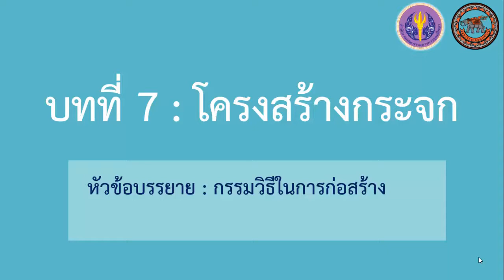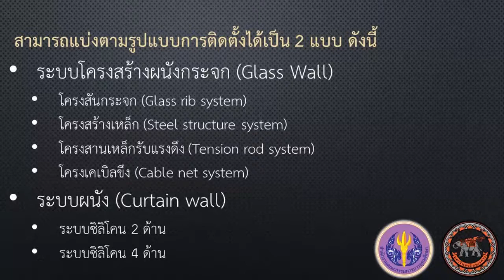nu003 hybrid week4 chapter7-3